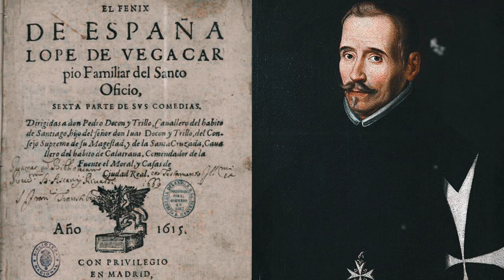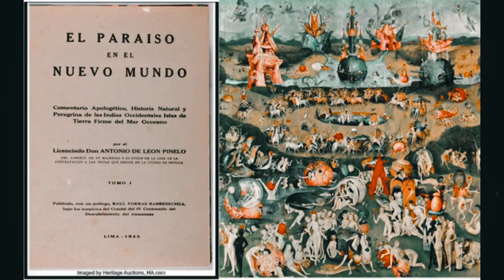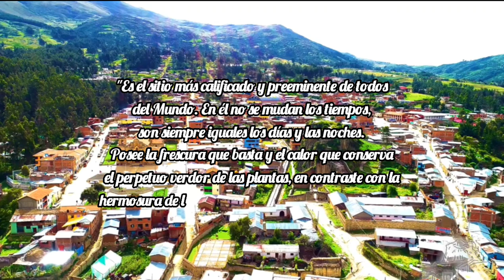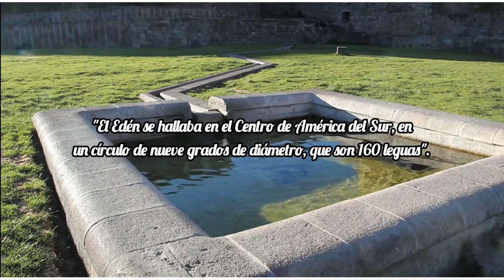Descubren el Jardín del Edén en la Selva Peruana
Durante siglos exploradores e historiadores han tratado de hallar el paraíso perdido, proponiendo lugares como el monte Olimpo, Mesopotamia, Palestina, la luna o incluso el Polo Norte. Pero hubo uno llamado Antonio de León Pinelo, que en su obra "El paraíso en el Nuevo Mundo" demostró que el Paraíso se hallaba en el Perú.

00:00 Introducción: El Paraíso peruano
00:58 El explorador del Paraíso
02:25 Las pruebas del Paraíso
04:50 Las riquezas del Perú